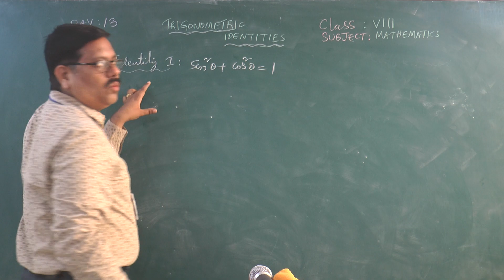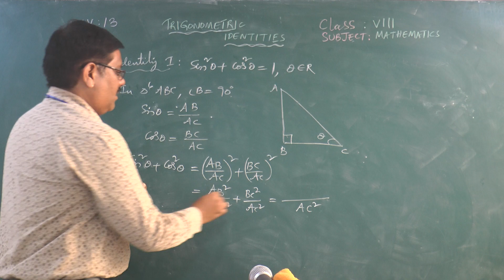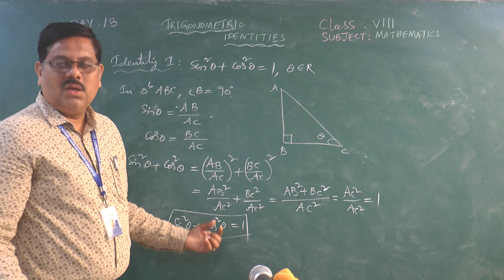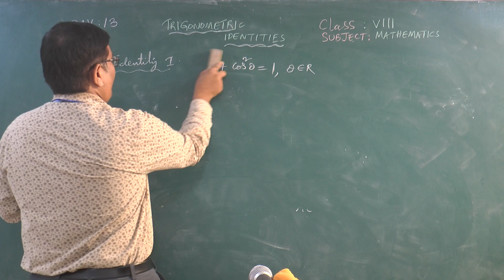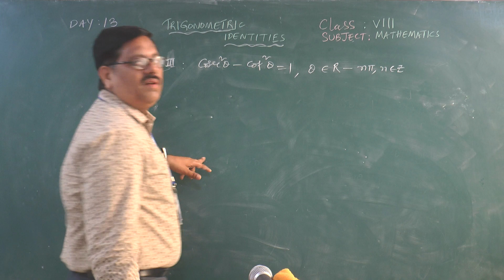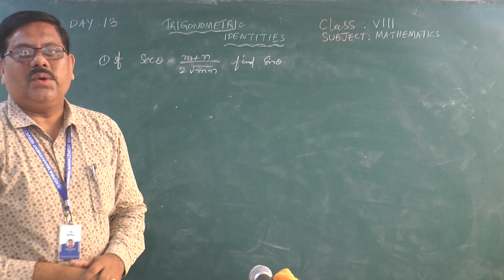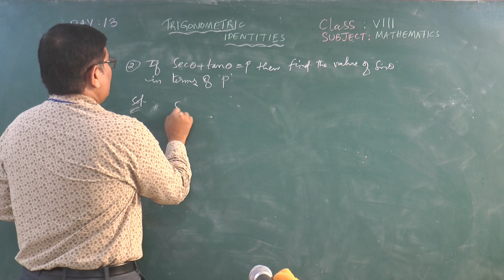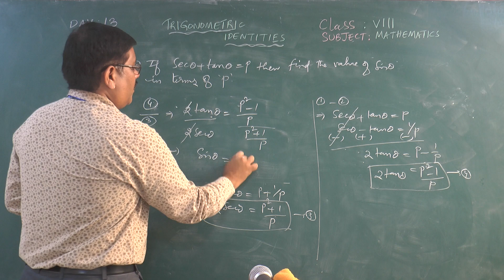NARAYANA SCHOOLS OLYMPIAD VIII MATHS TRIGONOMETRIC IDENTITIES